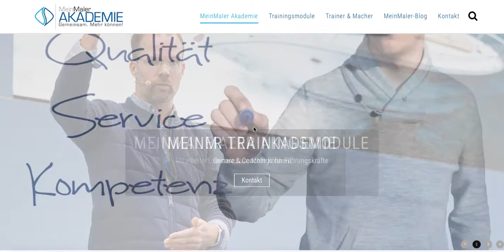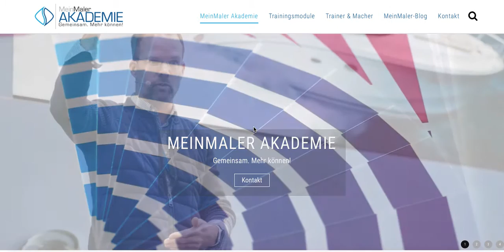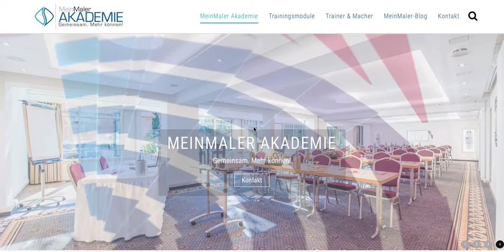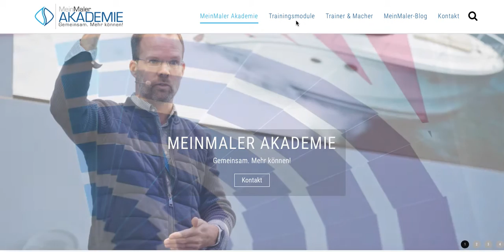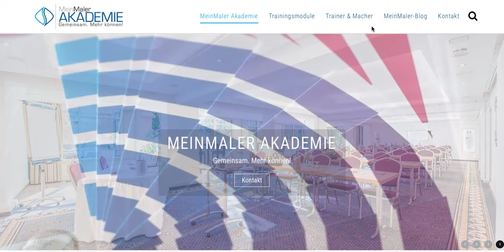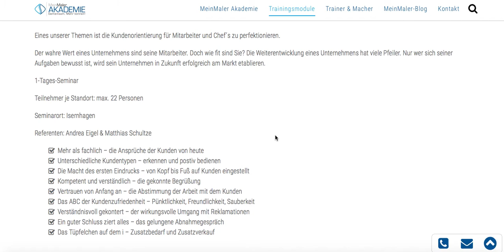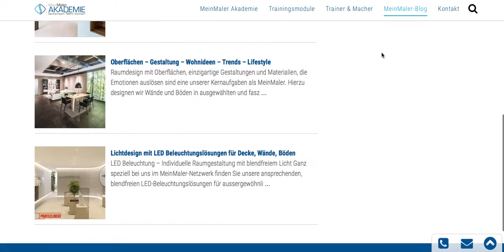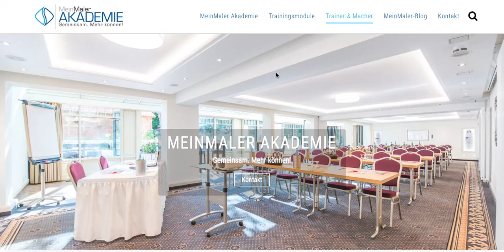MeinMaler Akademie - Preview von dem was kommt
Heute möchten wir Dir einen ersten Einblick unserer neuen Dienstleistung verschaffen. Die MeinMaler-Akademie geht im Januar 2017 an den Start und in diesem Video erkläre ich Dir schon mal vorab, worum es geht.

Ich freue mich sehr darüber, dass Du Dir die Zeit nimmst und Dich informierst.

Du hast Fragen dazu oder möchtest mehr wissen? Dann schreibe mir gerne Deine Fragen per Mail an matthias.schultze(at)mein-maler.de

Wenn Du magst, kannst Du gerne Deinen Kommentar hier reinschreiben und mit uns in den Dialog gehen. Ich freue mich auf Dich .

Liebe Grüße,

Matthias Schultze